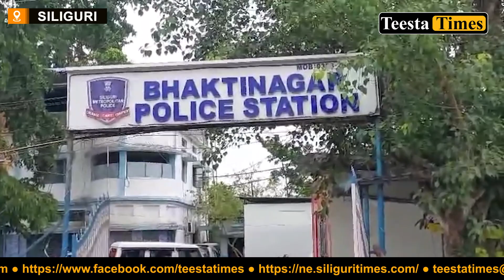सिलगढीमा 5 जना बदमाश पक्राउ